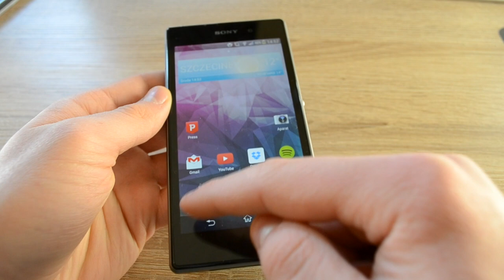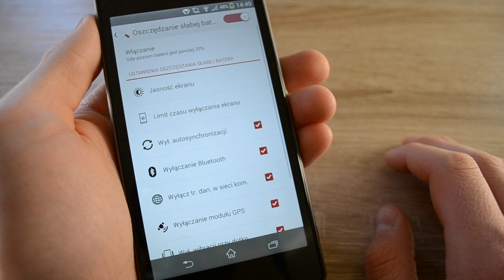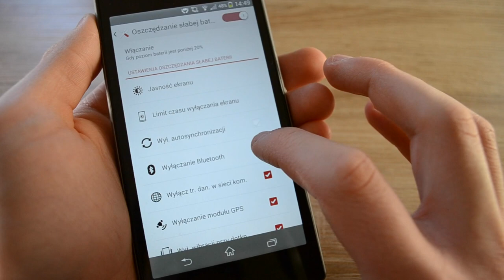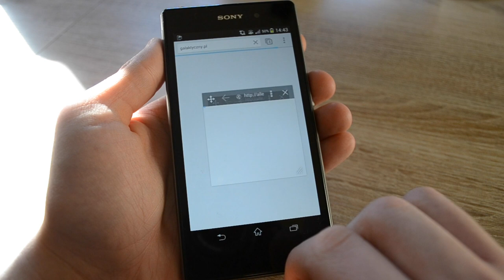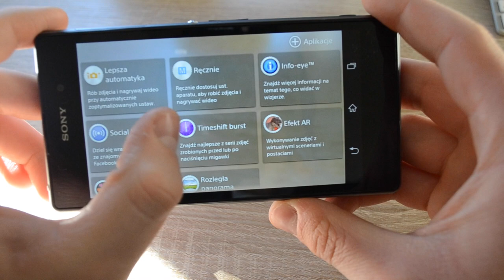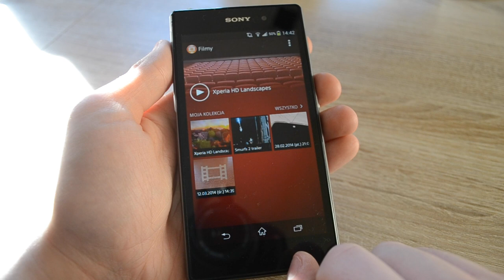Sony Xperia Z1 - Recenzja - Test - PL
Tapeta: Aplikacja Behang